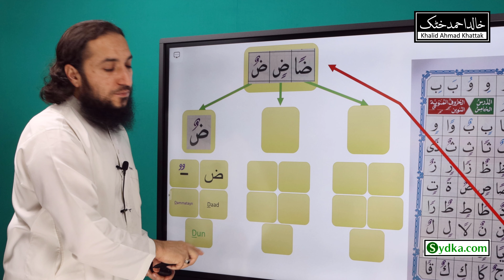5.20 - Letters with Tanween (Noorani Qaida - Lesson 5)